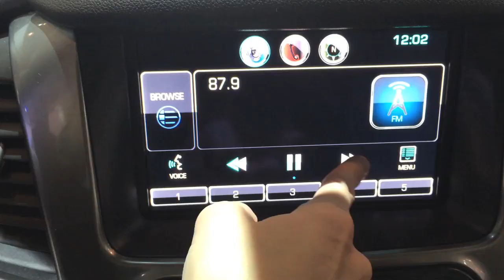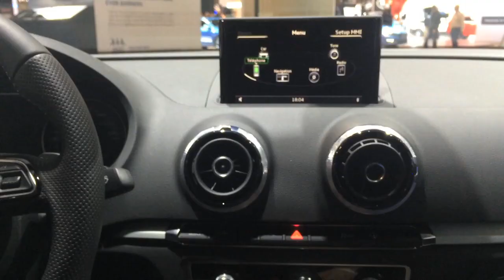5 Cars to Watch in 2014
Filmed at this year's Canadian International Auto Show, check out these favourites if you're shopping for a new car this year.

As they appear:

- 2014 Buick Regal GS
- Jaguar anything
- Chevy's MyLink infotainment system
- 2015 Nissan's Micra
- 2015 Audi A3